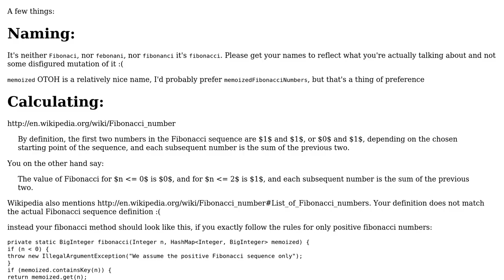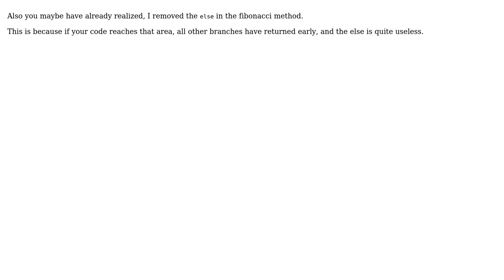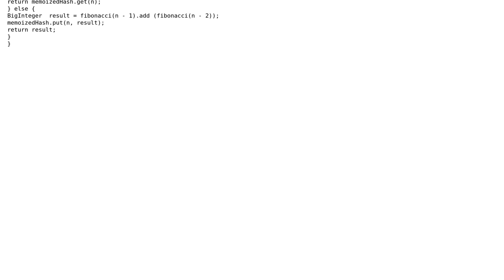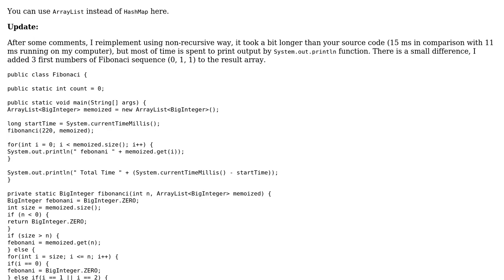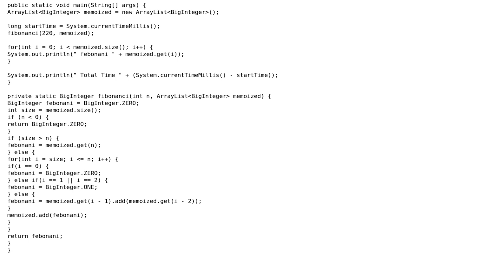Code Review: Dynamic programming with Fibonacci (5 Solutions!!)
Code Review: Dynamic programming with Fibonacci

With thanks & praise to God, and with thanks to the many people who have made this project possible! | Content (except music & images) licensed under CC BY-SA | Music | Images & others | With thanks to user Vogel612 user VIckyb user skiwi user SCI user Pharap user mleyfman user Dai Nguyen-Van and the Stack Exchange Network Trademarks are property of their respective owners. You are responsible for your own actions.